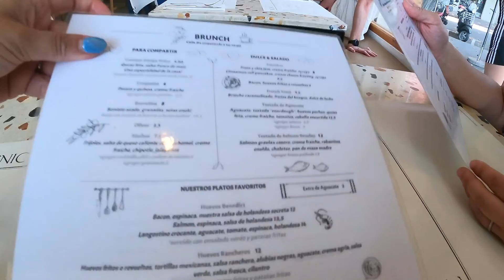【バルセロナ】旧市街の人気ブランチカフェ / 女友達とブランチトーク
バルセロナの最近の流行りと言ったらブランチカフェ。ブランチ専門のお店には行列もできるほどの人気ぶりです。

でもランチをたくさん食べるスペイン文化に生きる私にとって、ブランチっていまいち生活パターンにはまらず。これまで試したことがありませんでした。

今回日本に帰国した友人と久しぶりの再会をして、ブランチを食べながら、日本やスペインのブランチや食生活についてあーだこうだとトークしました。

とってもライトな内容なので、楽しんでもらえたら嬉しいです❤️

今回登場してくれた友人は、バルセロナに音楽留学していたピアニストのなつきちゃん。
彼女のいつも楽しそうでかっこいい鍵盤さばきを見たい方は、彼女のYoutubeをぜひご覧ください❣️